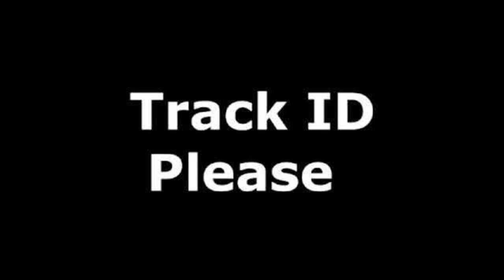Trance Track ID Needed MPW - SA01 (1998-2000)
Trance Track ID Needed MQT ID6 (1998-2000)